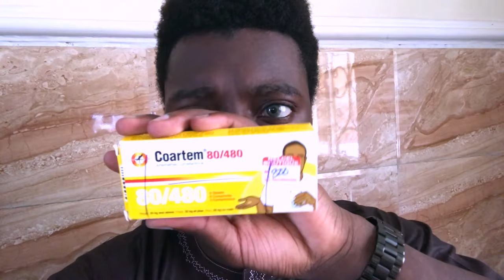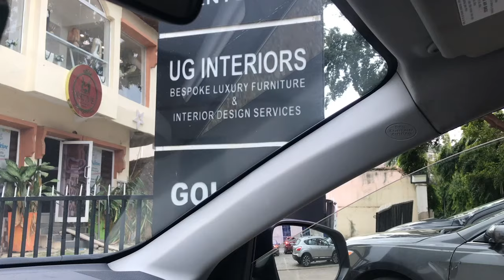Sick Vlog | The Syringe BROKE!!!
Malaria is one of the biggest problems in Nigeria. I got it, treated it and spent the rest of my week in a good form.